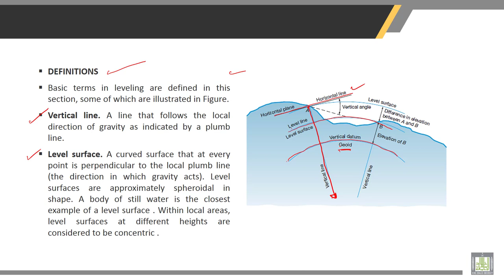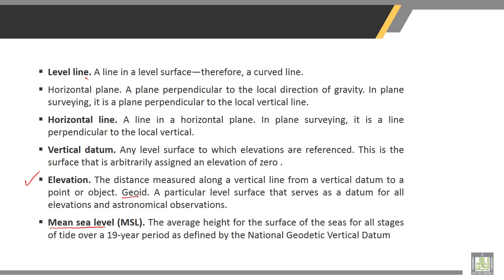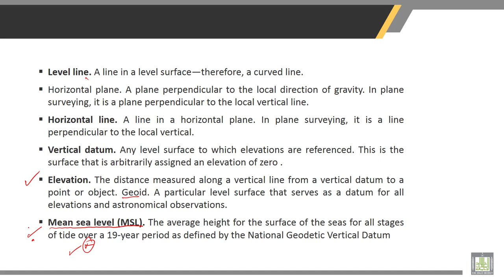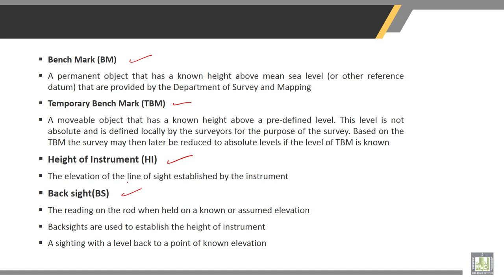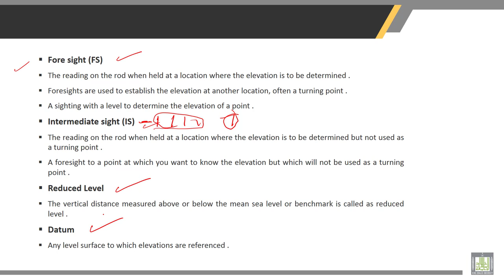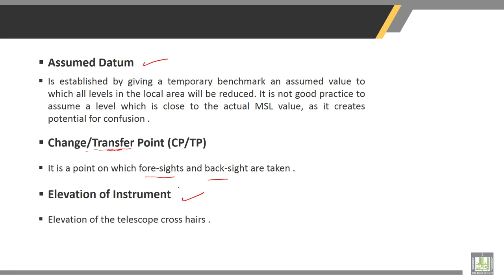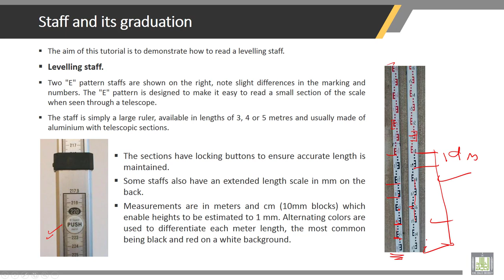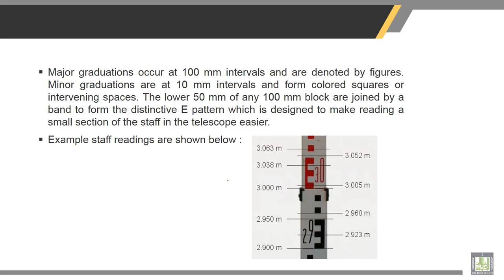Surveying | 8-2 | Definitions in levelling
Chapter 8 : LEVELING—THEORY AND METHODS
Lecture 2 : Definitions in levelling
• DEFINITIONS
• Elevation
• Mean sea level (MSL).
• Bench Mark
• Back sight
• Fore sight
• Intermediate sight
• Reduced Level